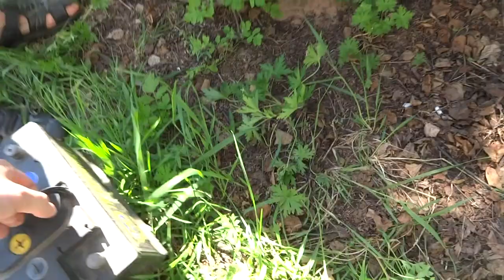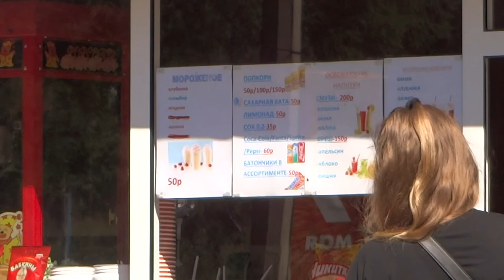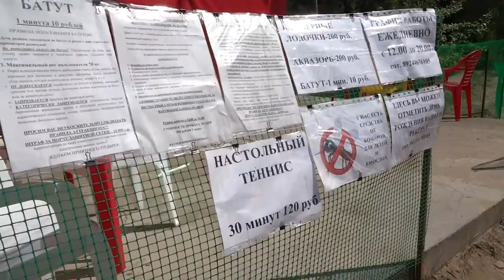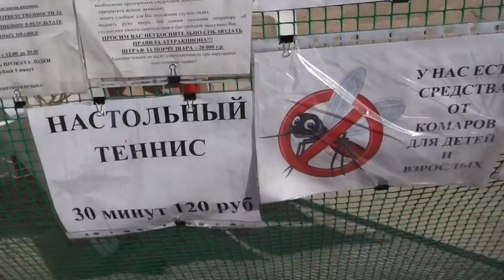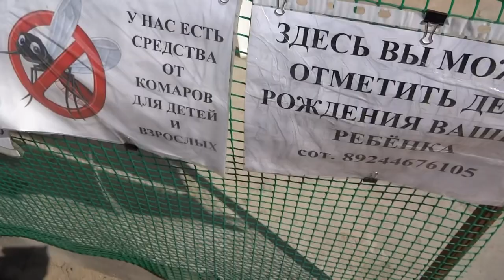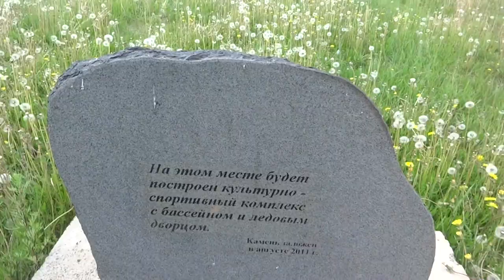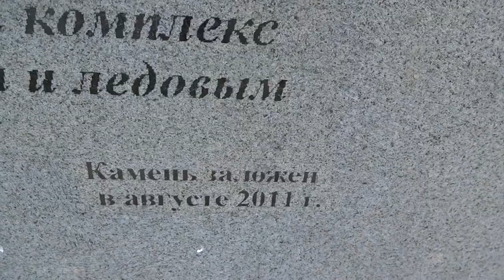2020-06-28 Покатушки с Евкакием